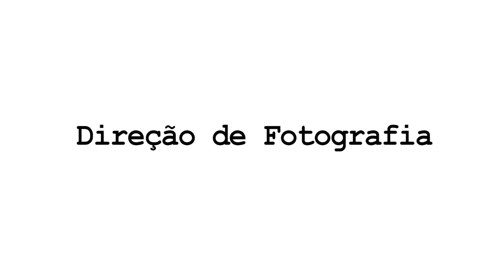ENQUADRAMENTOS: PLANOS DE CÂMERA | COMO FAZER UM FILME - EP. 03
Se você sempre quis saber como fazer um curta-metragem ou até um filme, essa série de episódios vão ser muito úteis para você!

Neste episódio de Como fazer um Filme, você vai aprender:
Como planejar seu Storyboard, qual Câmera escolher, Planos de Câmera/Enquadramentos, Ângulos e até os Movimentos do Cinema.

Perguntas:

Qual o seu nome?
Fernando Valon

20

Edição:
• Adobe Premiere

Qualquer outra dúvida coloquem nos comentários :)